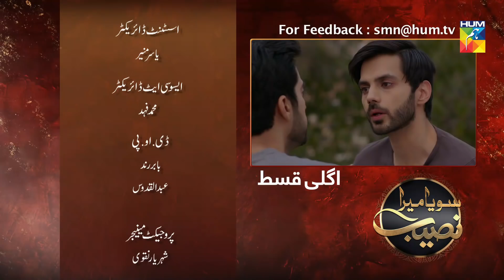Soya Mera Naseeb Episode 143 HUM TV Drama 2 January 2020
Soya Mera Naseeb Episode 143 HD Full Official video - 2 January 2020 at Hum TV official YouTube channel.

Soya Mera Naseeb latest Episode 143 Full HD - Soya Mera Naseeb is a latest drama serial by Hum TV and HUM TV Dramas are well-known for its quality in Pakistani Drama & Entertainment production. Today Hum TV is broadcasting the Episode 143 of Soya Mera Naseeb. Soya Mera Naseeb Episode 143 Full in HD Quality 2 January 2020 at Hum TV official YouTube channel. Enjoy official Hum TV Drama with best dramatic scene, sound and surprise.

Directed By
Wahab Jafri.

Written By
Nuzhat Saman .